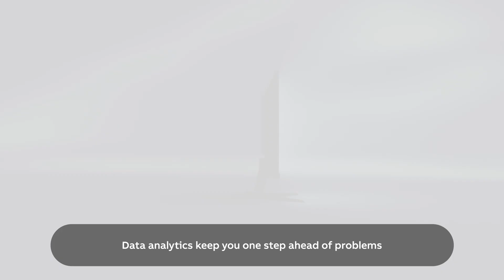Maximize wind turbine uptime with remote expert support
At ABB, our commitment to sustainability drives us to see things from new perspectives and create innovative solutions for wind power generation. Our remote expert support helps you to make better decisions to maximize wind turbine uptime and profitability.